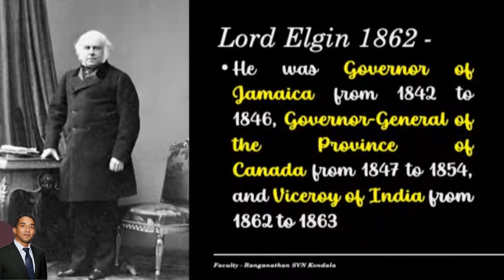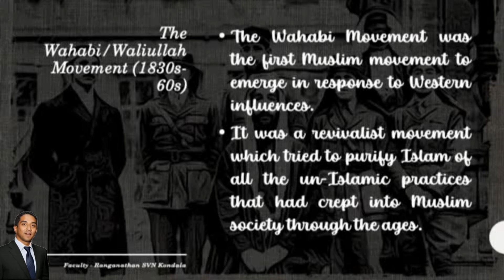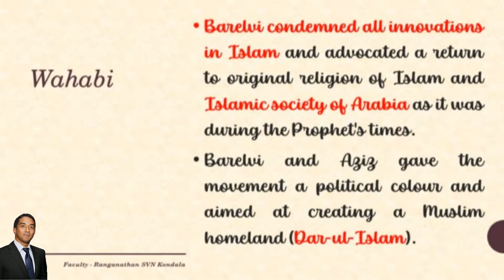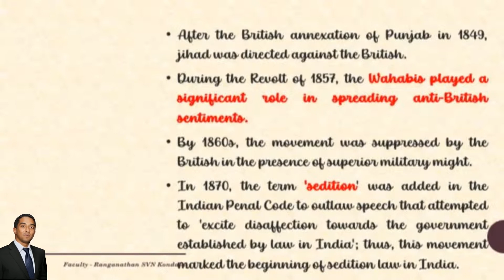LORD ELGIN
🌍 Discover the Legacy of Viceroy Elgin in India! 🕌✨

Step back in time with us and explore the remarkable era of Lord Elgin's reign as Viceroy in India. 🇮🇳 Known for his visionary leadership and significant contributions, Viceroy Elgin left an indelible mark on the history and culture of this incredible land.

✨ Unveiling Architectural Marvels: During his tenure, Viceroy Elgin oversaw the construction of magnificent architectural marvels that still stand tall today. From the breathtaking Rashtrapati Bhavan in New Delhi to the awe-inspiring Victoria Memorial in Kolkata, his vision transformed the landscape of the nation.

🌸 Empowering Education: Viceroy Elgin tirelessly advocated for the advancement of education in India. Under his guidance, numerous schools, colleges, and universities were established, empowering generations with knowledge and enlightenment. His commitment to education continues to shape the intellectual fabric of the country.

🌳 Environmental Stewardship: Recognizing the importance of preserving India's natural heritage, Viceroy Elgin initiated several conservation efforts. From establishing national parks to promoting sustainable practices, his legacy as a true environmental steward lives on, inspiring generations to protect and cherish our precious ecosystems.

🌟 Cultural Reverence: An ardent patron of arts and culture, Viceroy Elgin encouraged the revival of traditional Indian arts and craftsmanship. His support for indigenous artisans and preservation of cultural heritage fostered a renaissance, bringing India's rich tapestry of traditions to the forefront of global admiration.

🤝 Fostering Unity: Viceroy Elgin championed inclusivity and unity among India's diverse communities. He worked towards creating an environment of tolerance and mutual respect, bringing people from various backgrounds together in a shared pursuit of progress and prosperity.

Join us in celebrating the remarkable legacy of Viceroy Elgin in India, a visionary leader whose imprint can still be felt today. Share your thoughts and experiences using ElginInIndia, and let's keep his spirit alive for generations to come!

Channel URL :
 / powermusicfactory